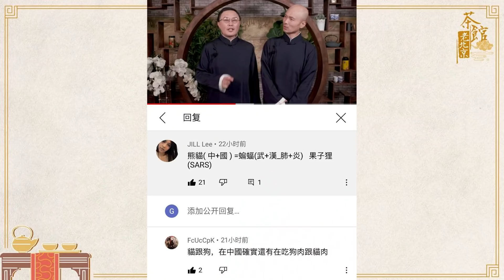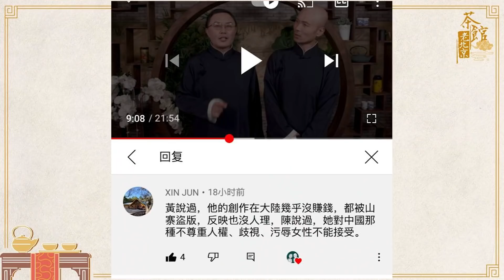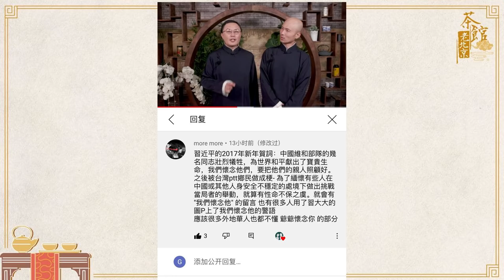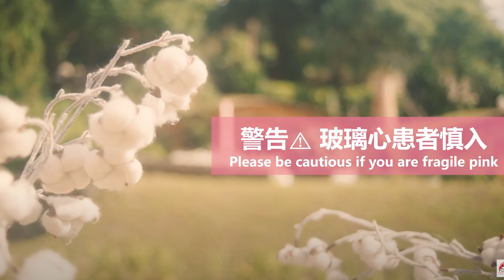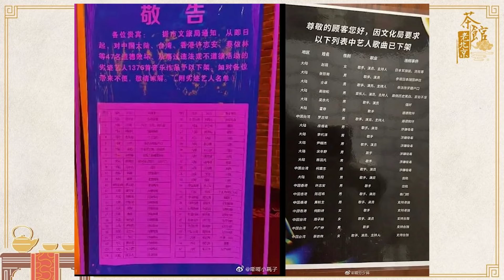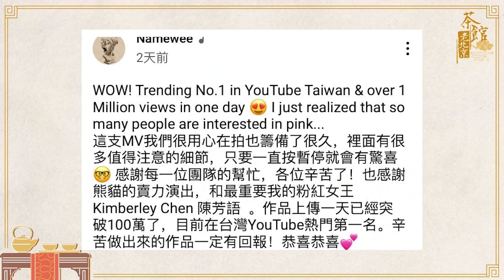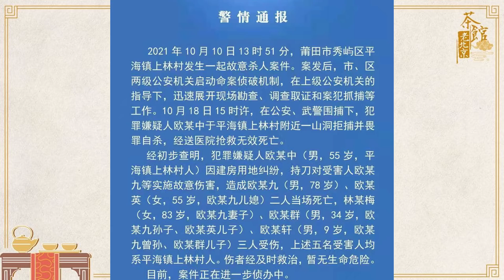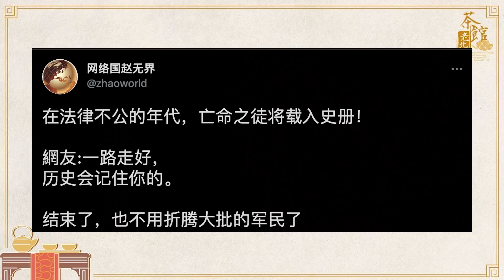歐金中變成5萬元？親屬要求檢查遺體被拒，外界擔心涉活摘？黃明志《玻璃心》習版心懶人包太懶，緊急補包！（老北京茶館:第581集:2021:10:18）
歐金中 終於變成了某些人的5萬元錢，在他被抓捕之後幾乎同時，官方宣佈他拒捕自絕；家屬見歐金中被拒，重重黑幕豈是“沒有對證”可以掩蓋？黃明志 《 玻璃心 》習版懶人包實在太懶了！應小粉紅要求緊急補包……
👉推薦“神盾VPN”翻牆軟件（憑代碼“SHLBJCG” 享8折優惠）